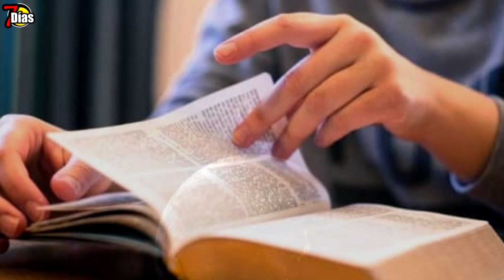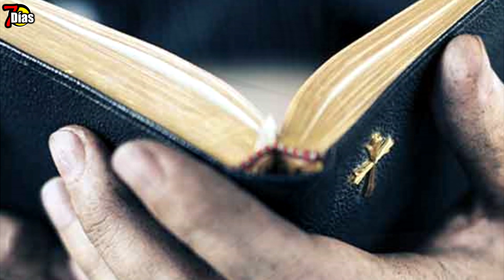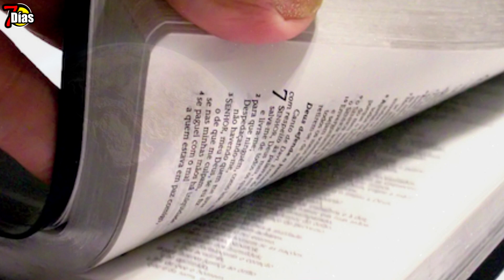Nueva York en Alerta nueva ola invernal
#7 DÍAS 2021
Estados Unidos,cielo,COVID-19,Mundo,nuevo salvar al mundo de la epidemia controlar al mundo
Destilad, oh cielos, desde lo alto, y derramen justicia las nubes; ábrase la tierra y dé fruto la salvación, y brote la justicia con ella. Yo, el SEÑOR, {todo} lo he creado.
El cambio climático sus alteraciones y la temporada de huracanes impactan de nuevo con alarmas tempranas trata de las próximas inundaciones en la ciudad de Nueva York, en este caso un nuevo sistema de tormentas con potentes lluvias de riesgo para la salud humana

Se es posible inicie desde las horas de la tarde y hasta las horas de la noche inclusive también durante el día 13 de julio con situaciones muy similares a la inundación de la gran manzana serán las lluvias torrenciales y la potencia de agua la causa del fenómeno

Según la comunidad científica será después del lunes de esta semana que las lluvias serán motivo para resguardase Nueva York ya que podrá tener un escenario de alerta por inundaciones

Según el pronóstico del servicio nacional de meteorología aseguran sobre las fuertes precipitaciones debido al sistema de tormentas que se moverán muy lento según el estudio las inundaciones llegarán en las horas de la tarde y de la noche en el lunes y martes
La ola de gran impacto golpeara a la gran manzana con precisión días después de que la ciudad a sufrido con lluvias torrenciales con inundaciones en calles y autopistas como en gran parte de las estaciones en el metro el pronóstico asegura que podrán alcanzar hasta 4 pulgadas en algunas zonas
En el progreso del sistema y su movimiento continúa concentrado con precisión en el área tri estatal de la ciudad de Nueva York con fuertes lluvias fuertes vientos y daños en las propiedades muy preciso para incrementar los contagios como en afectar a quienes estén resueltos a salir a las calles

La alerta también resulta de importancia para dueños de propiedades contratistas constructores como operadores de grúas para tomar las medidas de precaución con vientos lluvias potenciales y sus ráfagas que podrán alcanzar hasta 60 millas por hora
Ante los fenómenos recién vistos con el edifico en miami ahora los sistemas de alarmas se encienden y los propietarios deberán atender a la emergencia en los edificios y sitios de construcción, grúas, entre andamios que puedan estar instalados y considerados de peligro o edificios que puedan crear peligros al aflojar algunas estructuras
Dice la biblia en Lucas 12:54
Decía también a las multitudes: Cuando veis una nube que se levanta en el poniente, al instante decís: ``Viene un aguacero", y así sucede.
Hebreos 6:7
La alerta es clara y precisa serán fuertes lluvias en Boston miami y Nueva York